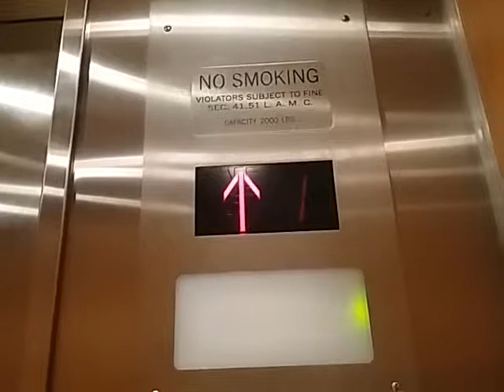BIRTHDAY RIDE: Elevator Electric/OTIS Elevator at 921 Westwood Blvd Los Angeles, CA